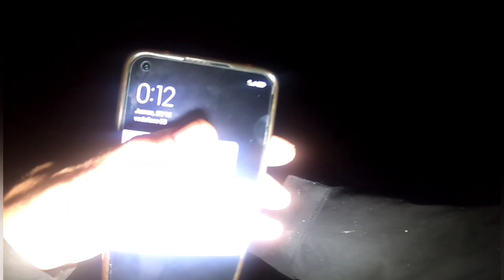nueva saga de eging:dos jornadas totalmente diferentes climatologicamente cambio de actividad brutal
egis que pescaron:
mi mujer shimano sepia
dtd;auri retro 3.5